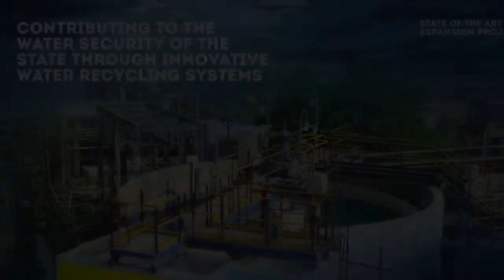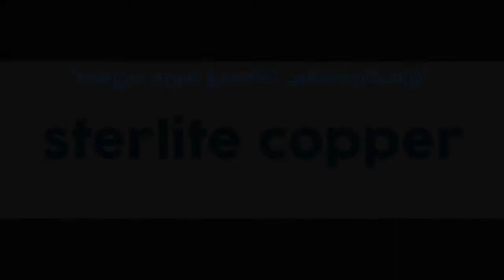Sterlite Copper - Water Recycling System (Tamil)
Sterlite Copper is one of the few copper smelters in the world with Zero Liquid Discharge Facility. The company is the pride owner of the numerous accolades for its water conservative measures such as CII - Noteworthy Water Efficient Unit Award under 'Within the Fence' Category, FICCI - Winner - Industrial Water Use Efficiency, etc.

▶About Sterlite Copper:
Sterlite Copper represents a key aspect of Vedanta Limited’s Copper Business. Since its inception in 1996, Sterlite Copper has steadily grown to become one of the leading contributors to copper production in India, contributing upto 36% of India’s demand for refined copper.

Currently, it operates a 400,000 Metric Tonnes Per Annum (MTPA) Copper Smelter with associated facilities such as a Refinery and Copper Rod Plant, a Sulphuric Acid plant of more than 12,00,000 MTPA and a Phosphoric Acid plant of 220,000 MTPA at Thoothukudi, Tamil Nadu. Sterlite Copper also operates a 160 MW coal based power plant in Thoothukudi, Tamil Nadu.